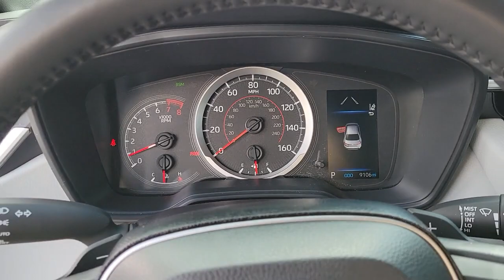2021 Toyota Corolla North Las Vegas, Paradise, Henderson, Boulder City, Summerlin South, NV Z5688A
Used 2021 Toyota Corolla SE available in Las Vegas, Nevada at Jim Marsh Kia. Servicing the Paradise, Henderson, Boulder City, Summerlin South, NV area.

8555 W. Centennial Pkwy

CARFAX One-Owner.brbrPriced below KBB Fair Purchase Price!brbrOdometer is 17048 miles below market average!brbr31/40 City/Highway MPGbrbrWhite 2021 Toyota Corolla SE FWD CVT 2.0L I4 DOHC 16VbrbrIf you dont drive here you cant save here!brbrbrPrice may not include recon fee. 18 Machined Alloy Wheels 4-Wheel Disc Brakes 6 Speakers ABS brakes Air Conditioning Alloy wheels AM/FM radio: SiriusXM Auto High-beam Headlights Automatic temperature control Brake assist Bumpers: body-color Delay-off headlights Driver door bin Driver vanity mirror Dual front impact airbags Dual front side impact airbags Electronic Stability Control Emergency communication system: Safety Connect with 1-year trial Exterior Parking Camera Rear Four wheel independent suspension Front anti-roll bar Front Bucket Seats Front Center Armrest Front reading lights Front Sport Seats Fully automatic headlights Heated door mirrors Illuminated entry Knee airbag Leather Shift Knob Low tire pressure warning Occupant sensing airbag Outside temperature display Overhead airbag Panic alarm Passenger door bin Passenger vanity mirror Power door mirrors Power steering Power windows Premium Fabric Seat Trim Radio data system Radio: Audio Rear anti-roll bar Rear seat center armrest Rear side impact airbag Rear window defroster Remote keyless entry Security system Speed control Split folding rear seat Spoiler Steering wheel mounted audio controls Tachometer Telescoping steering wheel Tilt steering wheel Traction control Trip computer Turn signal indicator mirrors and Variably intermittent wipers.